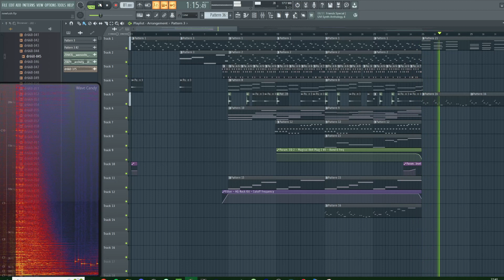lush 8bit song!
snippet from the next concrete castles album

chiptune, indietronica, post-chiptune, nu-gaze, 8bit, video game music